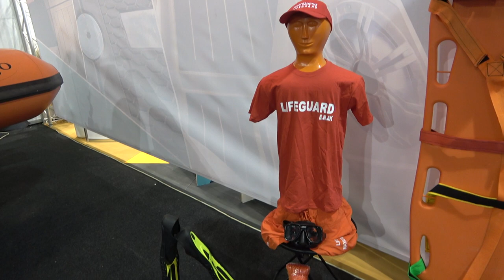Greek lifeguard rescue equipment Boats